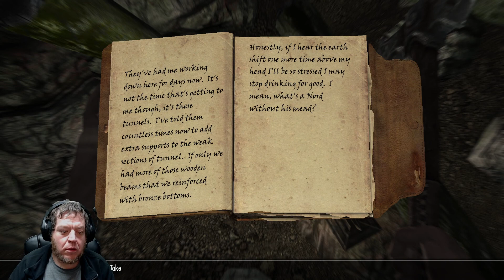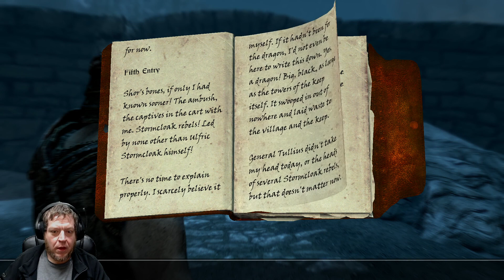Sirant Presents: Skyrim with Skeever! Episode 1 - Searching for Skeever!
Hey everyone, Welcome to Skyrim with Skeever! Today we are starting our journey through the magical realm of Skyrim, this time with the one and only Skeever! Join Me!

If you have any ideas for content you would like to see, or would like to ask me a question, please do so in comments or join me someday for a fun filled Live Stream!!